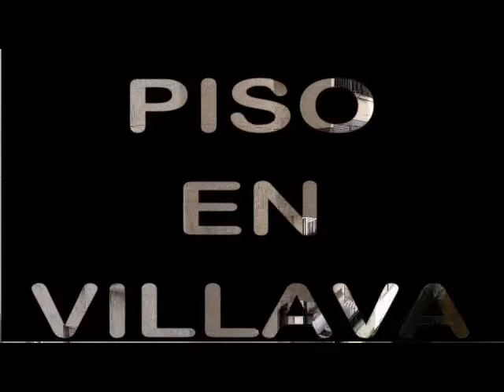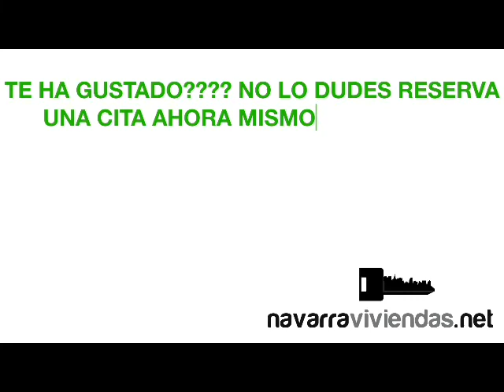Video Venta piso 3 habitaciones en Villava - Ref. 29560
Mira la video visita!